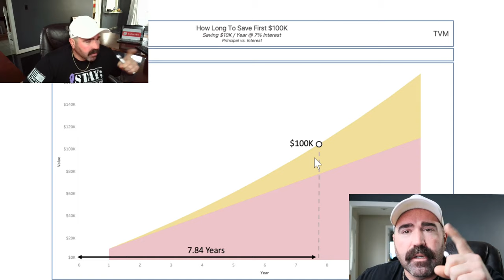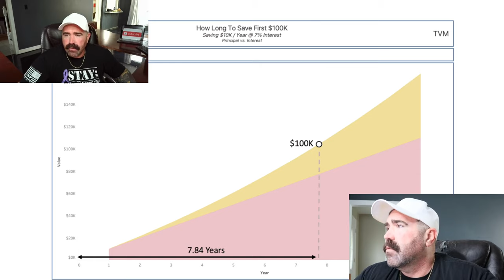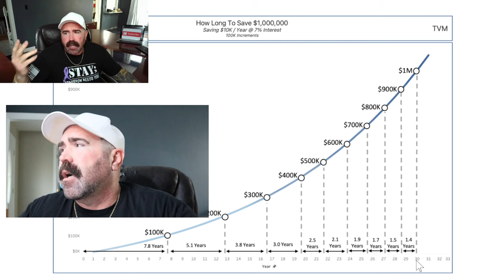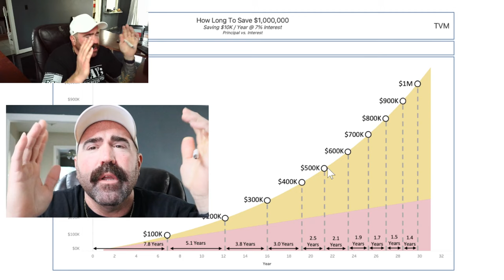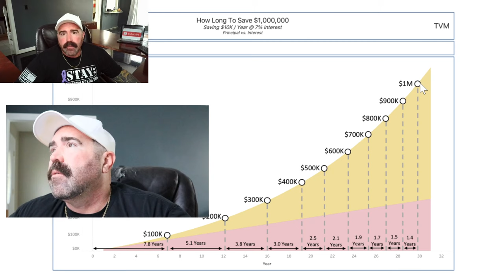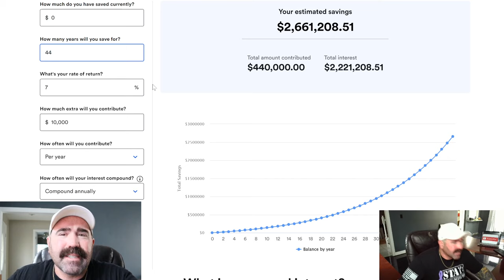Why Net Worth Explodes after 100K.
How long does it take to get your first $100K? Well your first $100,000 will be hard, but you have to do it said Charlie Munger The Billionaire. The next step after that is your first $1,000,000. This takes a long time and steady investments. Speak with your financial advisor. The sooner you start investing the faster the money will come.